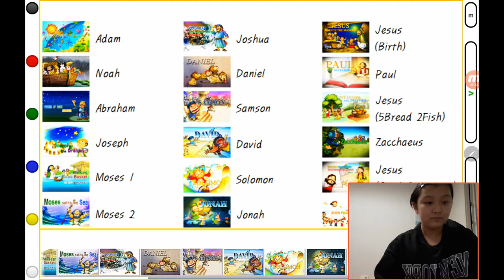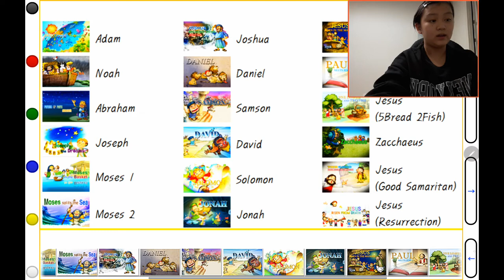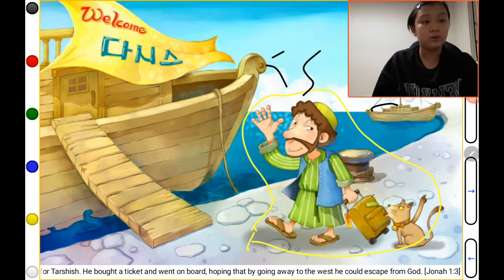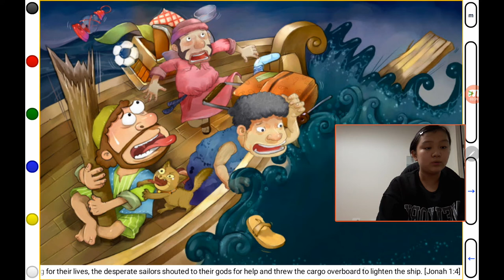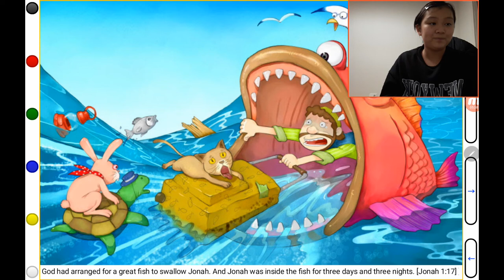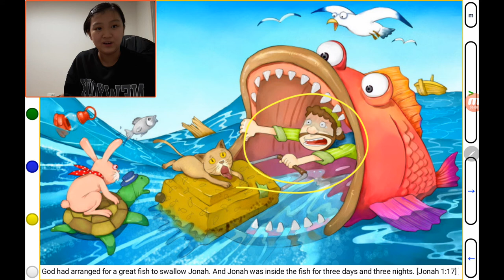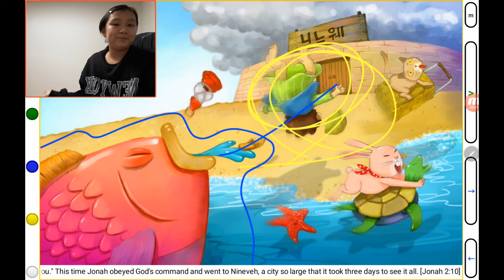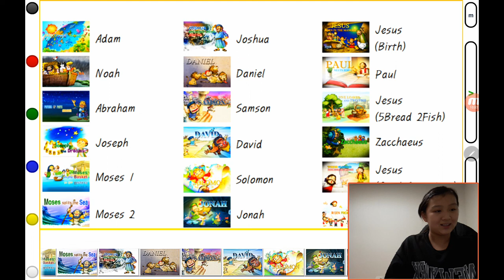‹TBP Kids› Kids Bible Story (KBS18)：Jonah (요나)：어린이성경이야기 (12번째콜라보)